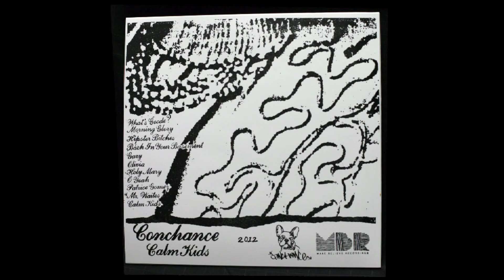Conchance - Gary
Track 5 off the debut album by Conchance called "Calm Kids", played on vinyl at Make Believe Studios.